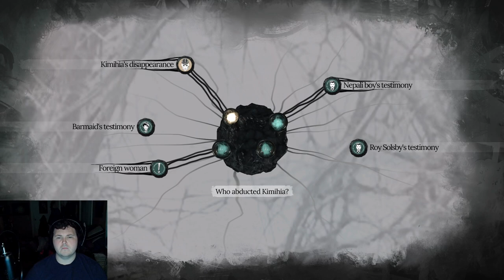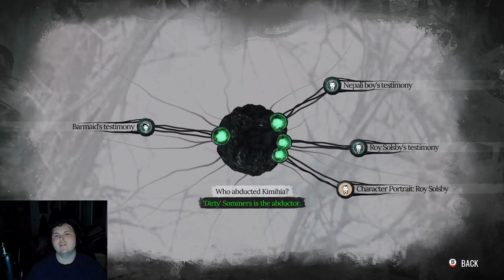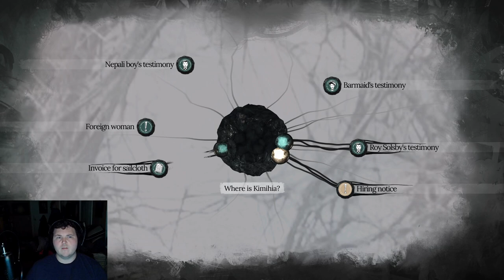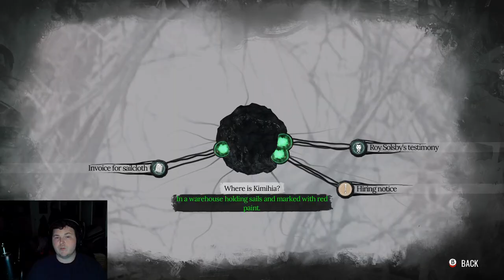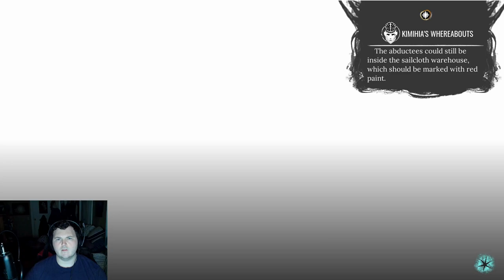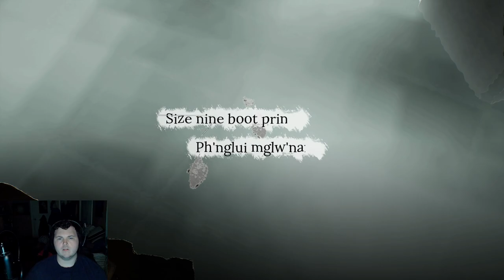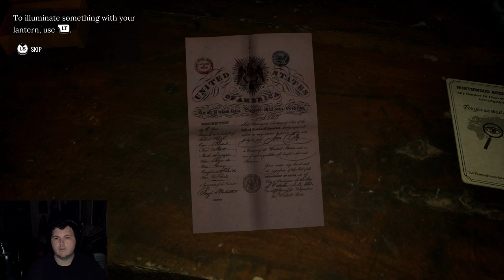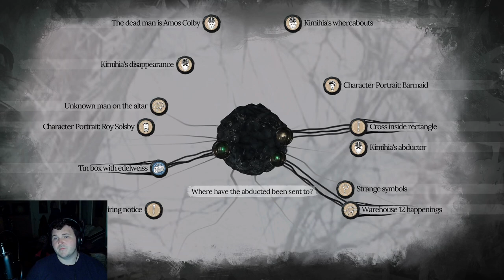Sherlock Holmes:The Awakened-Part 2:Trouble At The Docks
Sherlock Holmes to me is a iconic character. I love his stories, movies, and even radio drama, but i never heard him take on a case against a cult that worships. something more than human. Now will he deduce what is true and false, or will Sherlock fall the the madness that has taken the cult?